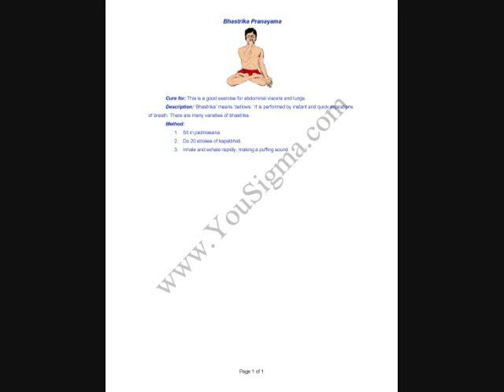Bhastrika Pranayama.wmv - For Strengthening abdomenand lungs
Bhastrika Pranayama
For Strengthening abdomenand lungs